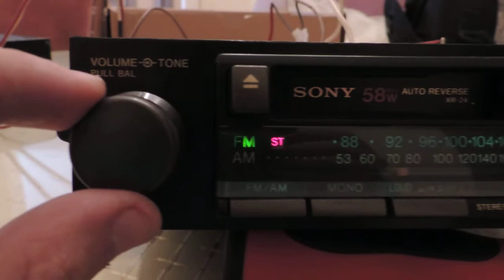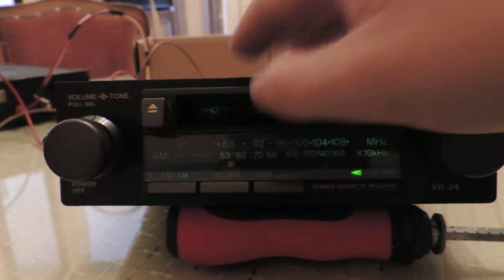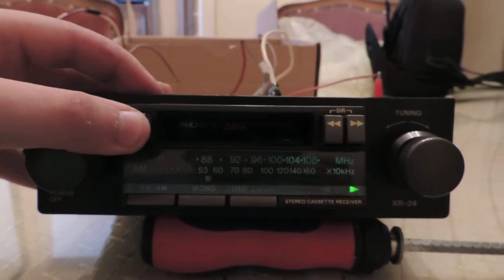Sony XR-24 1980's - Work Test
Sony XR-24 1980's